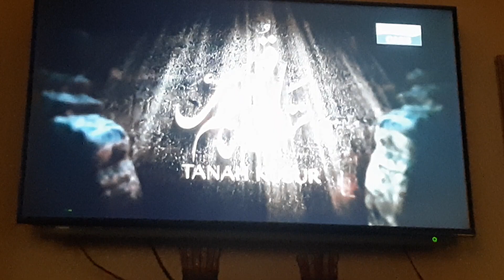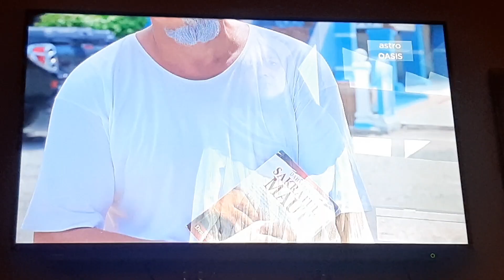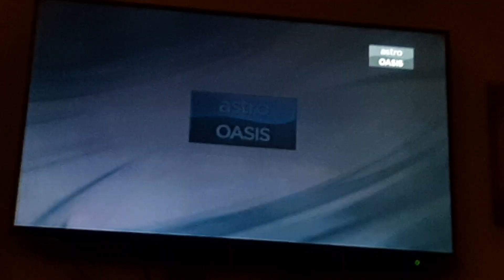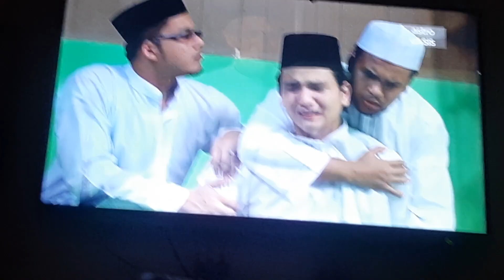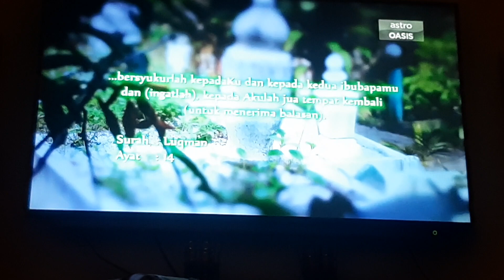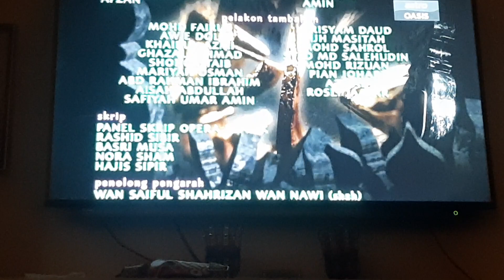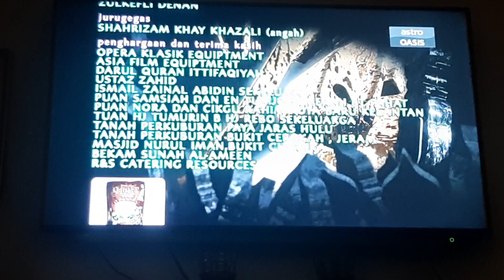TANAH KUBUR MUSIM 12 EPISOD 6 DERHAKA BONDA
Saya pelan suara sebab nak baby nak tidur itu saya pelan suara